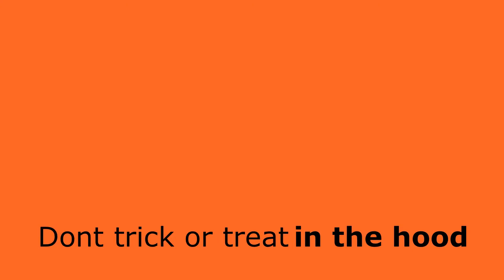264 n beale episode 6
264 n beale episode 6